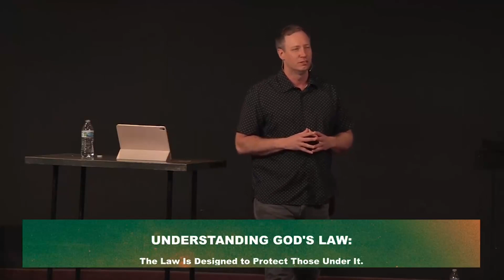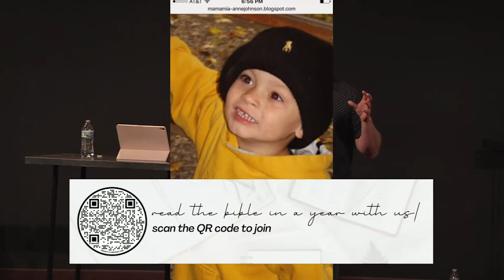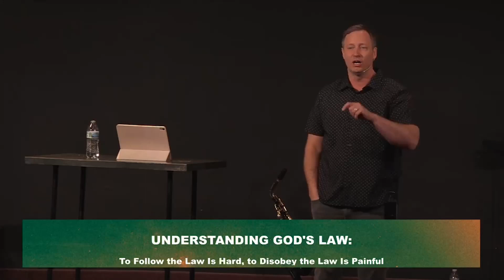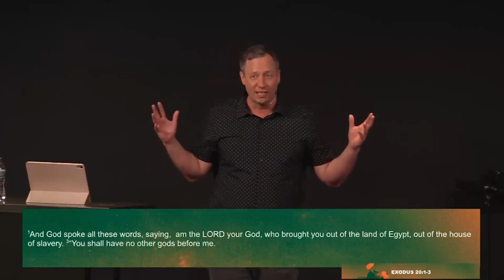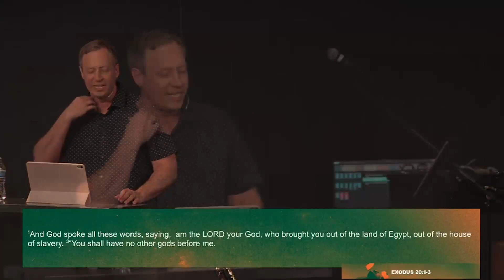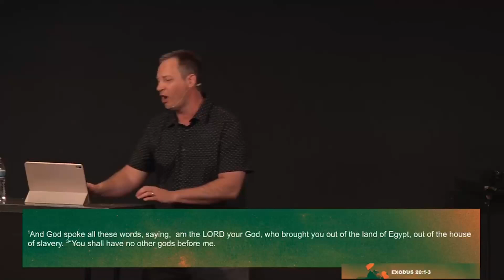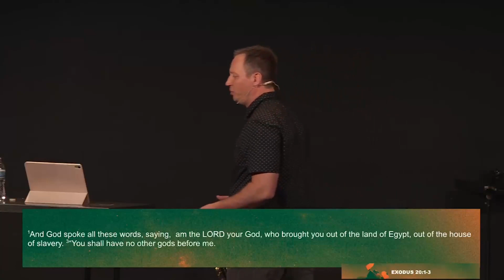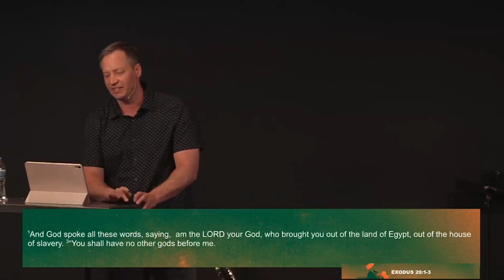Top 10—Part One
Join us as Pastor Rodney brings part one of our sermon series: Top 10.
Our mission is to bring glory to God by making more disciples for Jesus Christ.
We're one church with multiple locations!
Sunday Gatherings:
North Campus - 619 8th Ave NW, Aberdeen, SD
9:30 + 11:11am
Downtown Campus - 214 1st Ave SE, Aberdeen, SD
10:30am